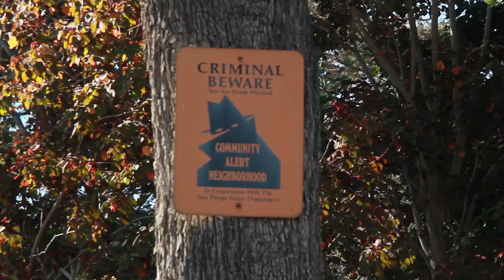Gangnam Style (with Explosion)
Super Awesome

Credits:

     Camera: Jack Downey, Ian Santos

     Editing: Jack Downey

     Explosion: Alex Larson

     Dancing: Patrick Hagan, Eric Dexter

     Assistant to Production:  Joey Ziber, Michael Cali, Kraus Drachenberg